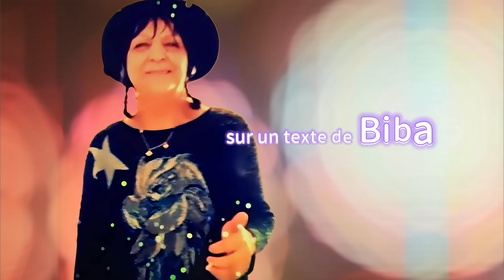L'amour, tu sais - André Éthève (English, Ελληνικοί, Български, Italiano, ترجمة عربية..)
© André Éthève: Compositeur, interprète, montage vidéo.
© Biba: Auteur parolière (Habiba Khedidja Berredjem)

L'amour, tu sais  - André Éthève

SOUS-TITRES